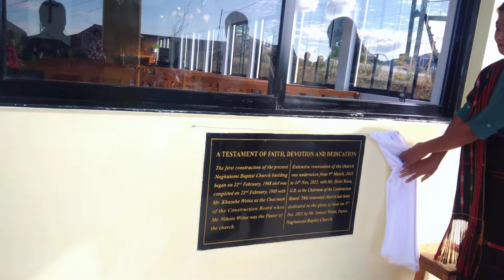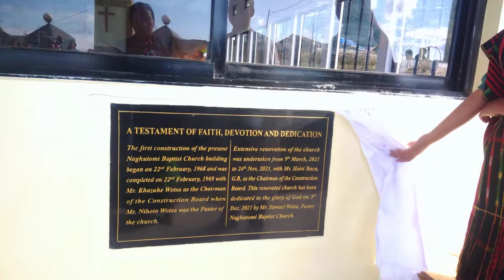Church Dedication Naghutomi Village 5,12,21